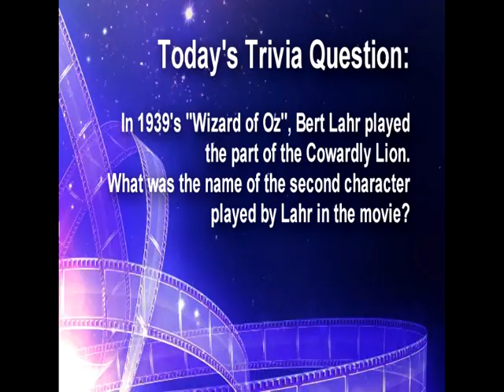MORNING SHOW 2017 11 14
Selena Beaman, SHIIP Coordinator at the Peggy Seegars Senior Center talking with Wayne about Medicare and Open Enrollment.